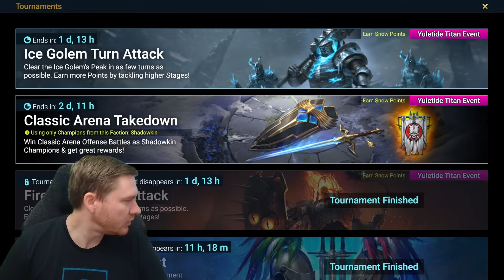We Can ALL Finish The Shadowkin Arena Event! | Free 2.0 Succeed [132]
I WILL NEVER SEE A SINGLE PENNY OF WHAT GETS DONATED.

Join The Mug Club 2.0!